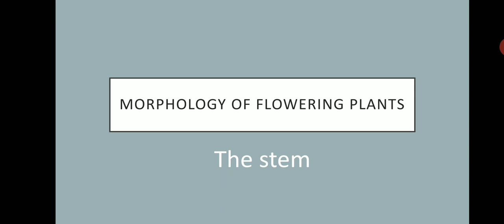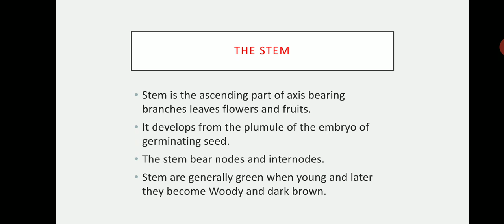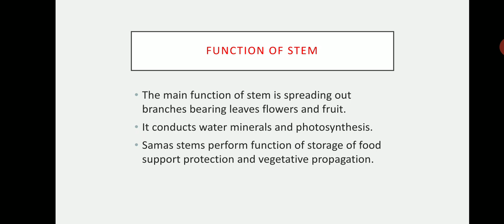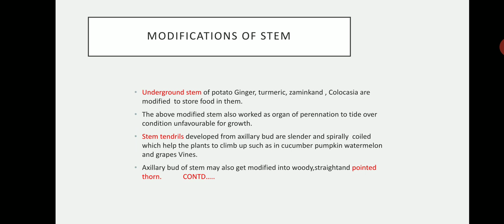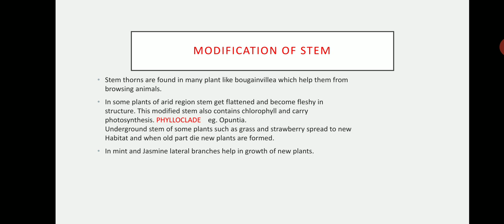Morphology of flowering plants part 2 class 11th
The stem